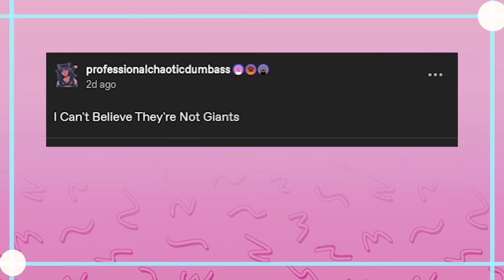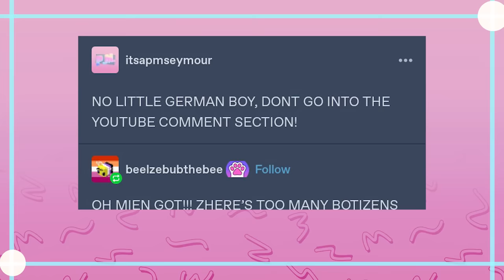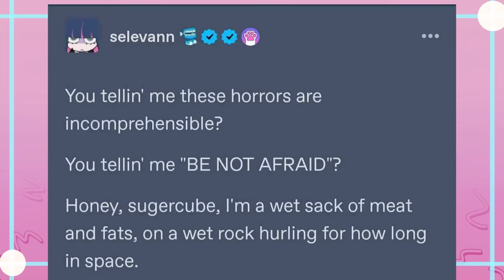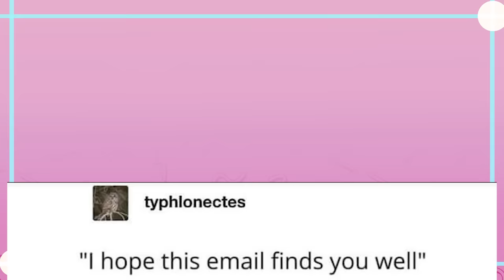Tumblr's Grim Reminder